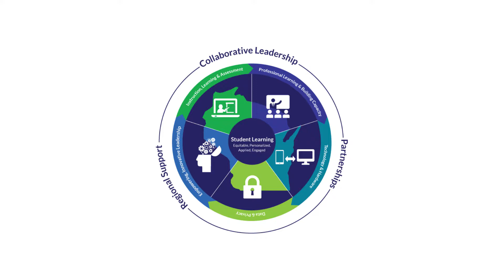Future Ready: Tech Infrastructure Assistance for Wisconsin Schools